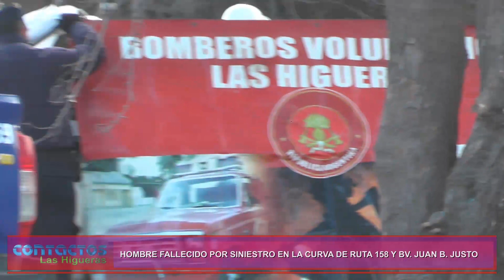Hombre fallecido tras sufrir un accidente en la curva de la ruta 158 y Bv. Juan B. Justo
Cerca de las 6:45hs de este sábado 19 de agosto, un hombre de 47 años de edad perdió la vida al pasar de largo en la curva donde se encuentra el monumento a la Virgen.

El fallecido venía conduciendo una Toyota Hilux, en el sentido desde la rotonda Seminario hacia Las Higueras, y por causas que se tratan de establecer continuó derecho al momento en que tenía que realizar la curva.

El vehículo impactó contra la rampa del monumento y pasó a escasos centímetros del propio monumento, impactando en un poste de madera de una empresa telefónica, para luego dar otro golpe contra un árbol de gran porte y concluir allí su trayectoria. El conductor, de la localidad de Charras, falleció de forma inmediata.

En el lugar trabajaron Policía de la comisaría de Las Higueras, Bomberos Voluntarios de Las Higueras, el Ministerio Público Fiscal y el DUAR.